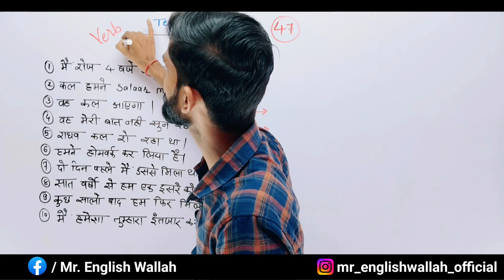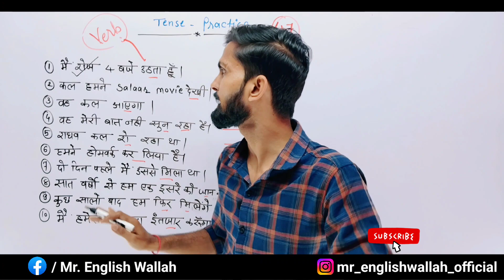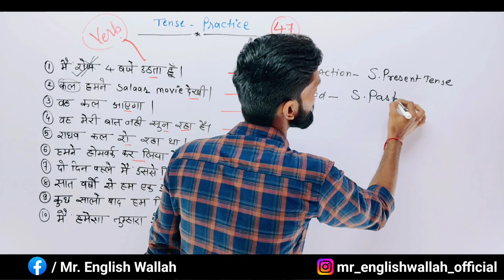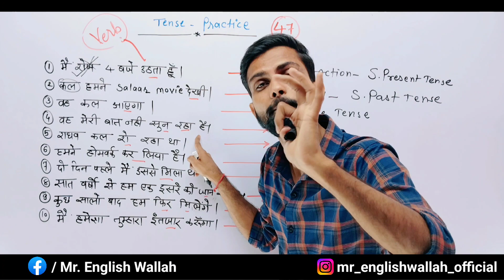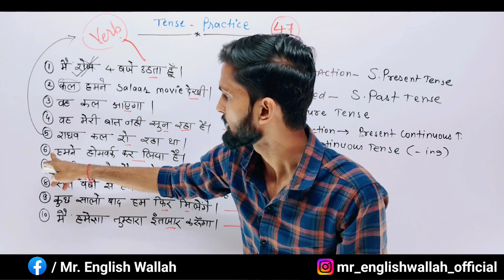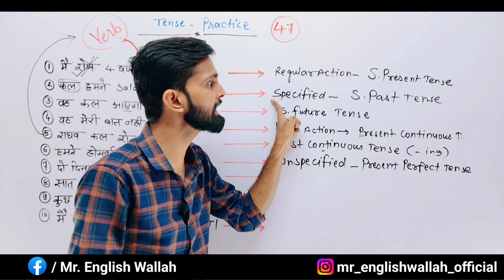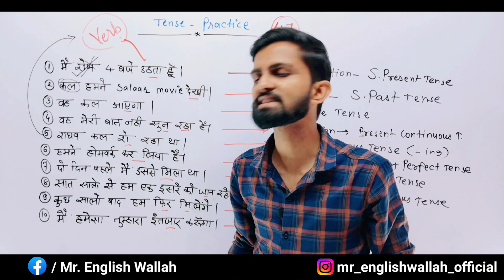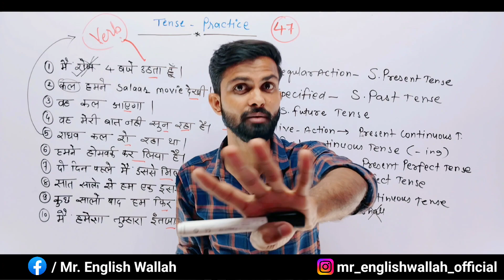IDENTIFICATION of TENSES 2024 🔥 | Tense कैसे पहचानें | Tense Practice | Spoken English | Ravi Sir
Identification of Tenses🔴 | Tense कैसे पहचानें | Tense Practice | Spoken English | Ravi Sir | Salaar

मात्र 1 सेकंड में कोई भी Tense - टेंस पहचाने / Tenses पहचानने की trick/ All 12 types of tenses

Sentences में English Tenses कैसे पहचाने? How To Use The Correct English Tense? English Grammar

Learn Tenses in English Grammar with Examples | Present Tenses, Past Tenses, Future Tenses [Hindi]

 In this video, I have taught and explained the best methods to identify tenses in Hindi language.You will be able to indentify the tense used in sentences so easily.Watch the video till the end and Like share and subscribe to our YouTube channel🔥🔥

🔴 YouTube Search 🔴

mrenglishwallah
Spoken English by Ravi Sir
Tense kya hain
Tense kaise shikhe
Tense kaise samjhe
Tense padhane ka aasan tarika
english tenses
spoken english
tense
tenses
spoken english guru
english grammar
present perfect tense
learn english
all tenses
tense practice
tense in english
future tense
present tense
learn tenses
past tense
ravi sir english spoken
Ravi Sir English Grammar
English grammar
read english
english speaking course
english learn
english speaking
vocabulary practice

            🔥🔥Team@ Mr. English Wallah™  🔥🔥
                                     Ravi Sir
            English Spoken & English Grammar
                         Ahemdabad - India